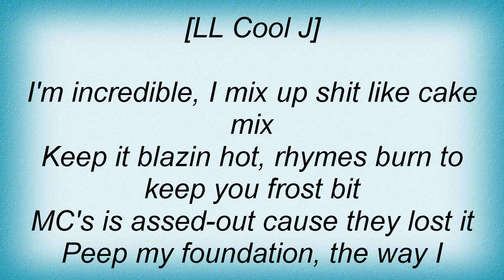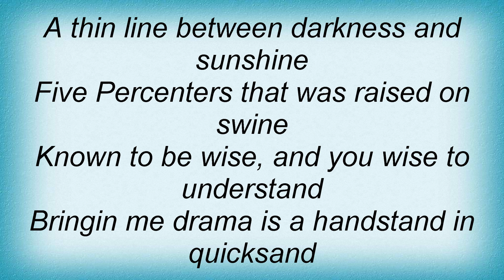LL Cool J - Incredible Lyrics